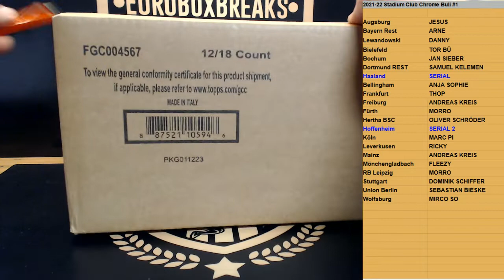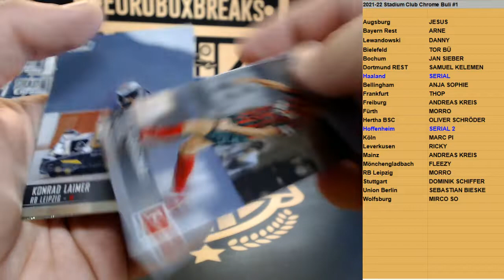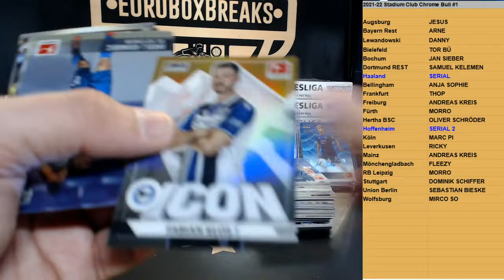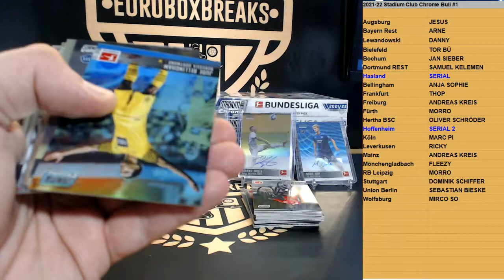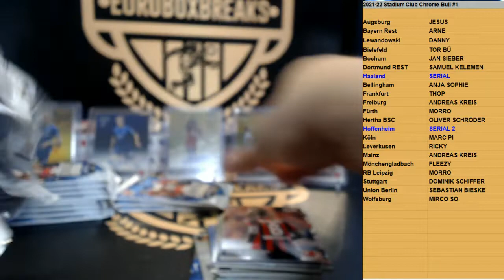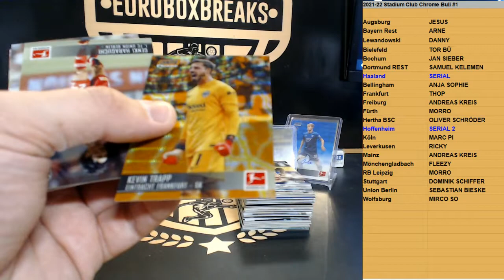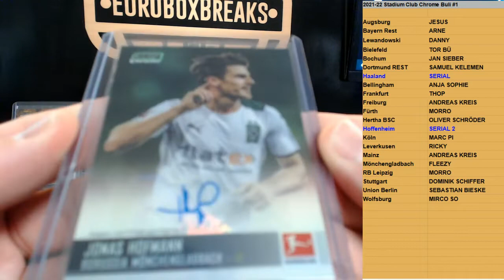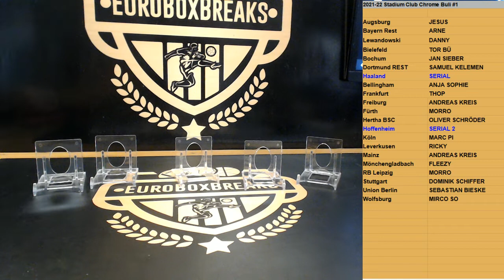2021-22 Stadium Club Chrome Bundesliga PYT Case Break #1